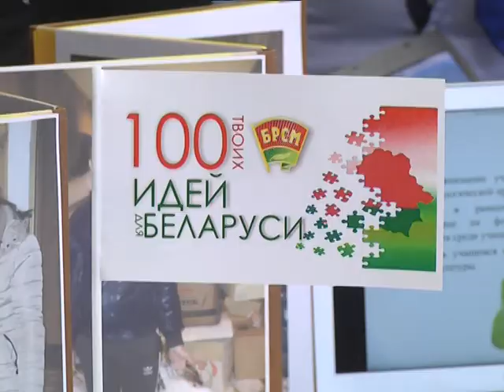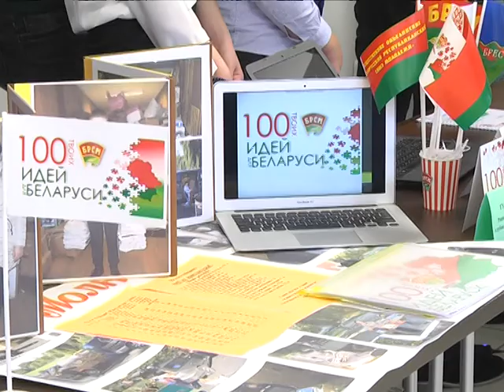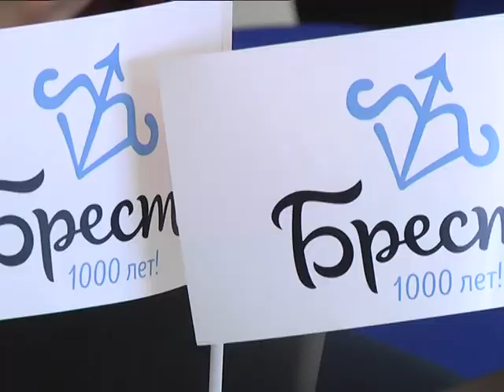2018-11-21 г. Брест. 100 идей для Беларуси. Новости на Буг-ТВ.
Зональный этап крупномасштабного республиканского конкурса «100 идей для Беларуси» прошел на базе Брестского научно-технологического парка. Свои необычные инициативы и перспективные разработки представили молодые люди из Бреста, а также близлежащих городов: Кобрина, Жабинки, Малориты. Анастасия Ноздрин – Плотницкая познакомилась с юными гениями. Смотрите сюжет.